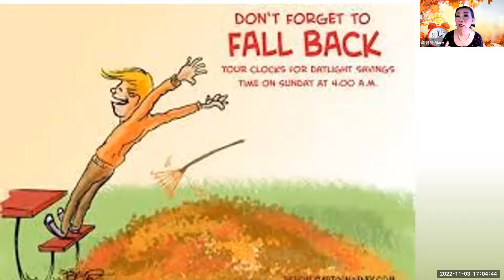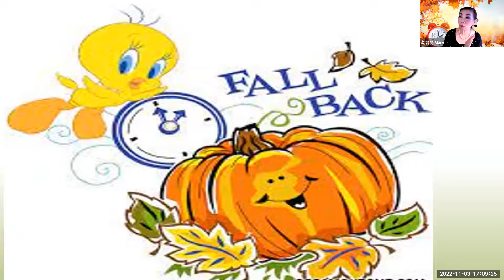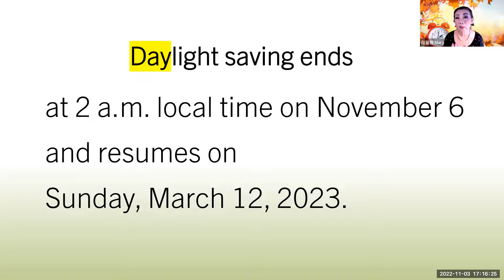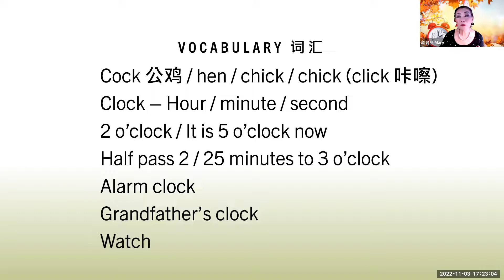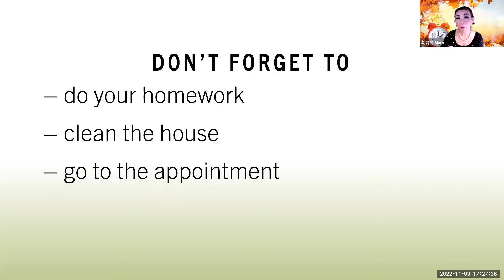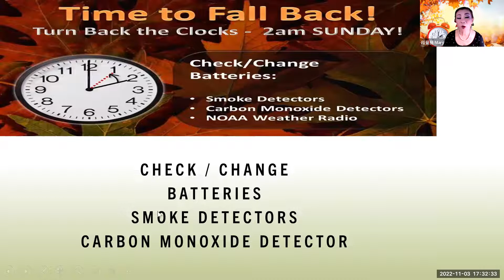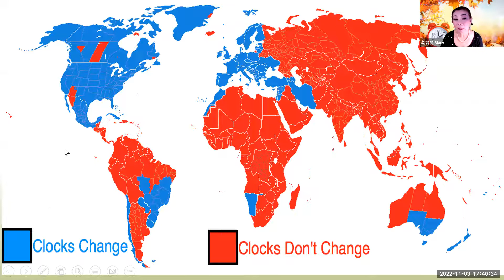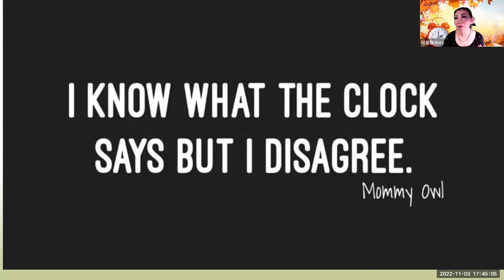英语角零基础学习【会员公益课】2022-11-03志愿者活动